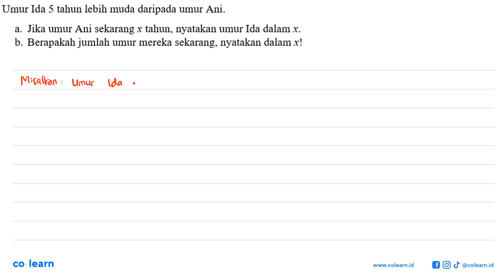Umur Ida 5 tahun lebih muda daripada umur Ani_ Jika umur Ani sekarang x tahun, nyatakan umur Ida ...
Umur Ida 5 tahun lebih muda daripada umur Ani_ Jika umur Ani sekarang x tahun, nyatakan umur Ida dalam x. b. Berapakah jumlah umur mereka sekarang, nyatakan dalam x!

Topik atau Materi: Operasi Hitung pada Bentuk Aljabar - OPERASI DAN FAKTORISASI BENTUK ALJABAR - ALJABAR - Matematika Kelas 7 SMP -

00:00 : Bedah Soal
01:00 : Konsep, rumus dan pengertian Operasi Hitung pada Bentuk Aljabar
01:18 : Langkah penyelesaian soal
00:28 : Jawaban akhir
00:58 : Penutup